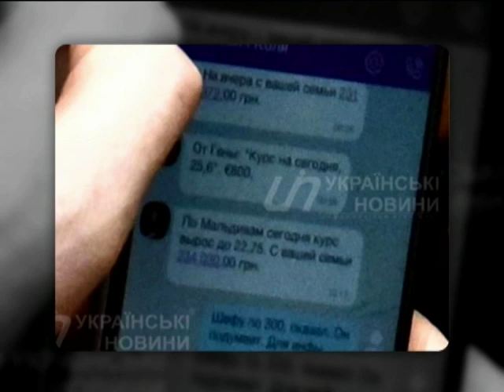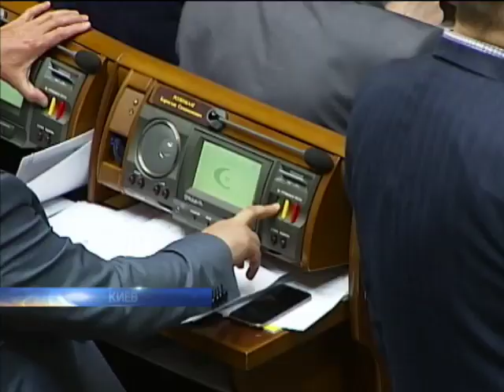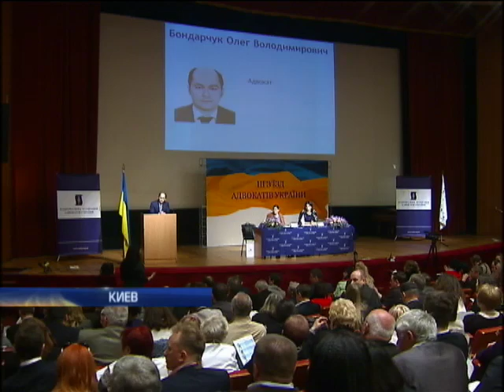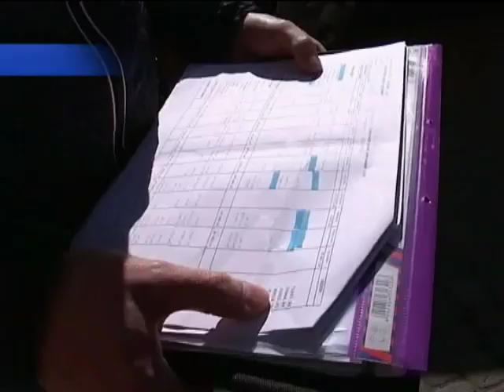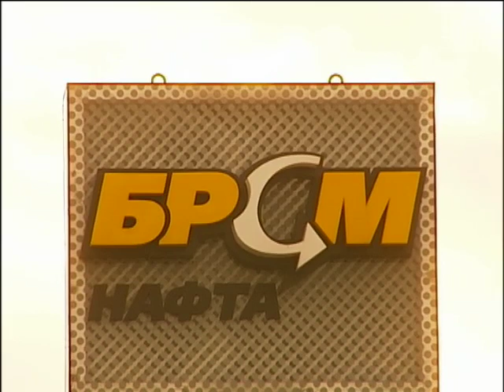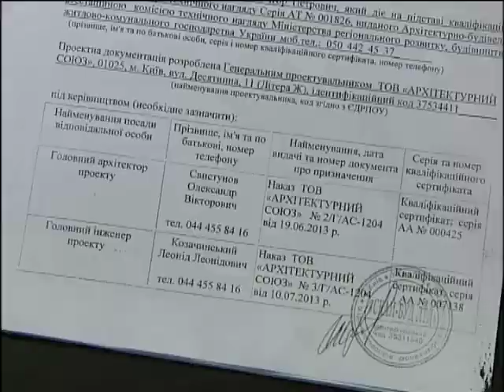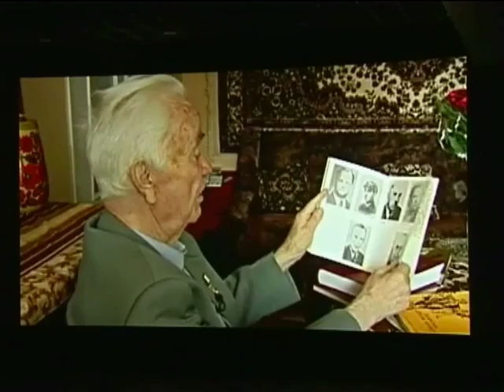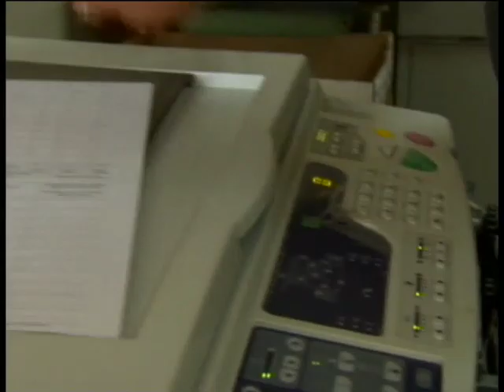Подробности, выпуск за 24 апреля 2015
Смотрите в этом выпуске: После скандала в Раде хотят запретить мобильные телефоны. Солдаты в Попасной занялись посевной в окопах. Под Мариуполем начали обстреливать Мирное и Гнуково.В Британии новорожденный младенец стал донором почки.